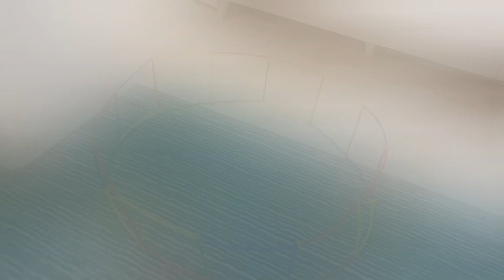ماما جابت بيبي - جنى مقداد | طيور الجنة